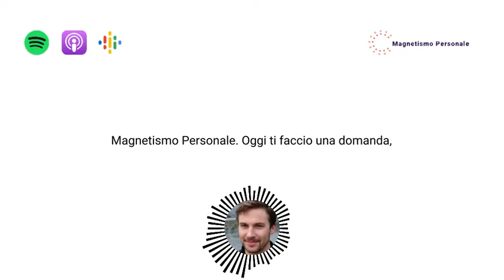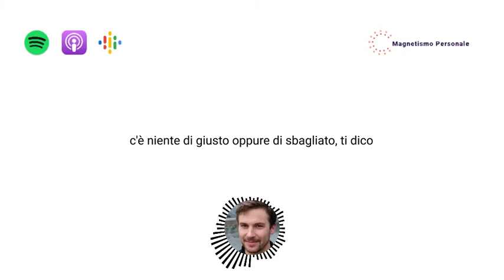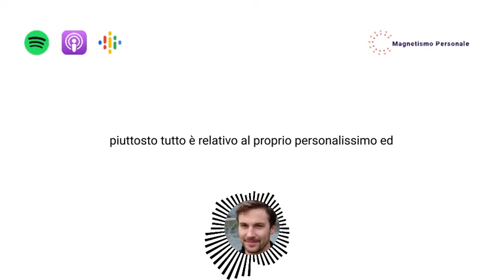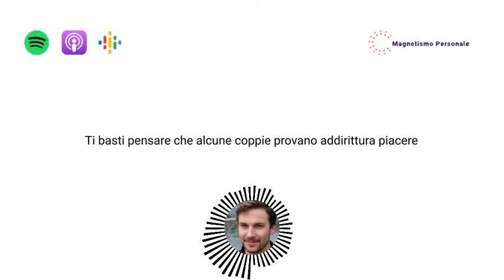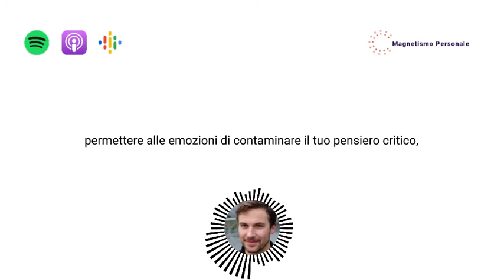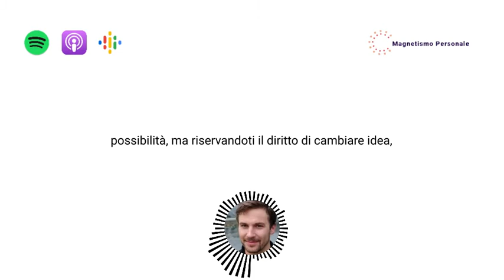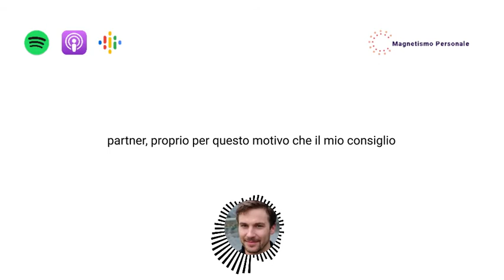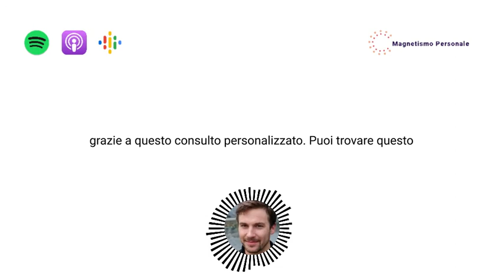Dare una seconda possibilità ad una ragazza, si o no?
In questo video andremo a parlare della difficile questione delle seconde possibilità, non c'è una risposta giusta o sbagliata per questo ti consiglio di guardare fino alla fine!

**REPORT GRATUITO: 10 ERRORI MADORNALI CHE GLI UOMINI COMMETTONO CON LE DONNE E CHE SICURAMENTE ANCHE TU STAI COMMETTENDO IN QUESTO MOMENTO**

**SCOPRI LE RISORSE PREMIUM DI MAGNETISMO PERSONALE**

Metodo Magnetico: il tuo punto di partenza. All'interno di questo corso vedremo come diventare l'uomo ideale per una donna, affinché qualsiasi strategia e tecnica di seduzione, sarà per te in discesa. Questo è il manuale che qualsiasi uomo deve aver letto almeno una volta, prima di fare qualsiasi altra cosa.

Metodo Dating Hack: una volta compreso come diventare l'uomo ideale per una donna, passiamo al conoscere nuove ragazze. Che ti piaccia o no, sopratutto dopo la pandemia, le nuove relazioni nascono online, ed è proprio per questo motivo che in questo corso vedremo qual è il metodo vincente per conoscere nuove ragazze grazie ai social e alle app di incontri.

Metodo Chat Magnetica: una volta applicato le strategie per conoscere nuove donne, è arrivato il momento di passare ad applicare le strategie per sedurre queste donne tramite messaggi, quindi generare interesse nei nostri confronti e fare in modo che passino dall'essere sconosciute a donne che non arrivano al primo appuntamento con la voglia di vederci.

Metodo Riconquista: non tutte le relazioni vanno per il verso giusto. Proprio per questo motivo, se hai perso un importante relazione, è vuoi recuperarla, questo è il manuale che ti rivela il processo vincente per riuscire a recuperare la tua relazione.

Affiancamento Mensile: la scorciatoia per riuscire ad ottenere i risultati che vuoi, qualunque sia la tua situazione, nel minor tempo possibile. Con l'affiancamento mi avrai sempre al tuo fianco, in ogni situazione ed in ogni momento dato che ci sentiremo continuamente telefonicamente e tramite messaggi su Whatsapp.